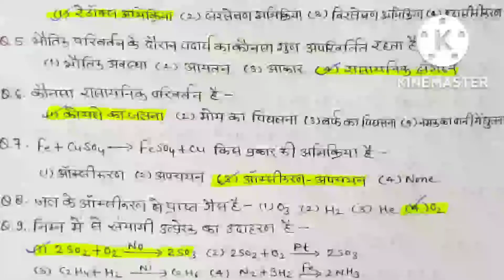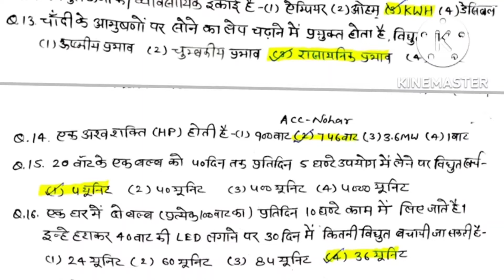REET CET LDC Test भौतिक रासायनिक परिवर्तन,ऑक्सीकरण अपचयन,विद्युत धारा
Reet 2024 @DRRaharBiology